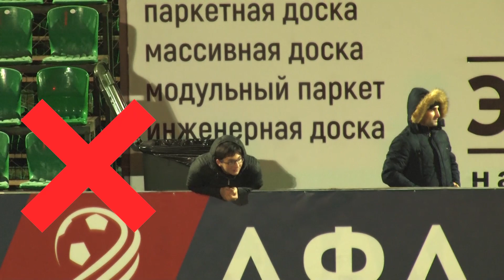Важная информация для команд Премьер-лиги и Первой лиги ЛФЛ Дагестана